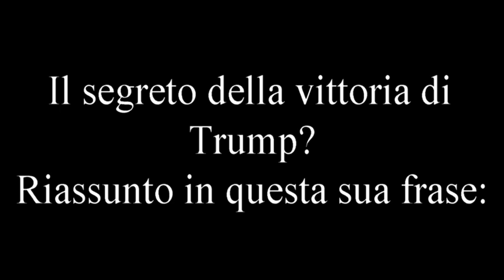INTERVISTA TRUMP HILLARY BY PERE COTOGNE